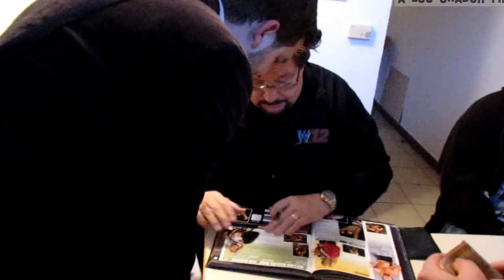Million Dollar Man Ted Dibiase and RAVEN - two wrestling legends side by side!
Million Dollar Man Ted Dibiase,  Wrestlemania 4-Headliner, and Raven, ECW-Legend and also known from WCW and WWF ppeared at GHW Hurricane Havoc, a german independent wrestling show on 23rd Februar 2013. Nine days before Million Dollar Man again occuring on WWE-TV (2013th old school Raw).

I recommend: Watch the Raven's Vlogs! They are really funny!